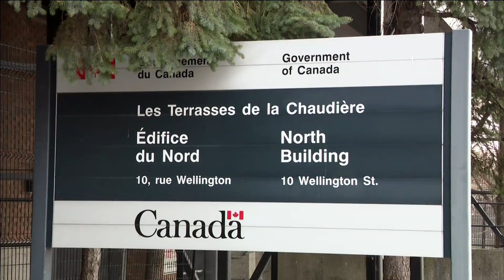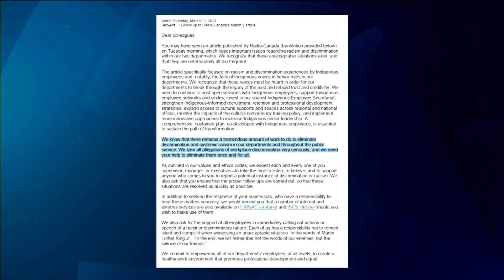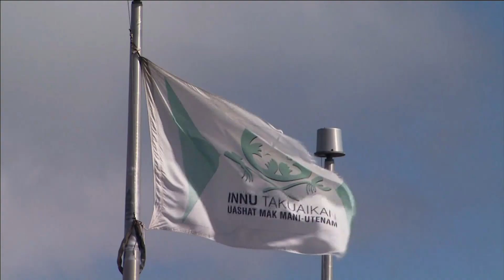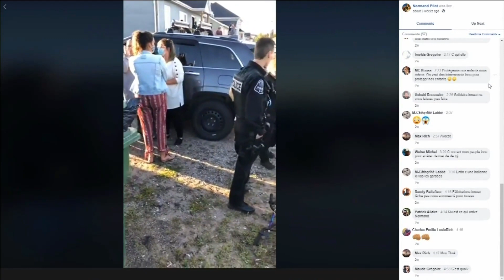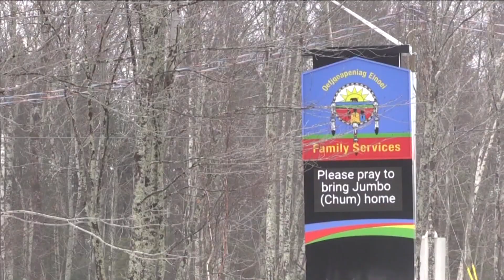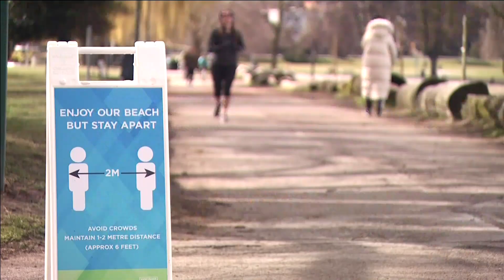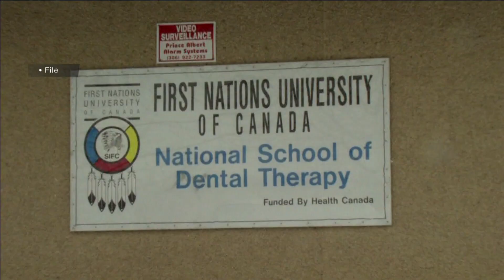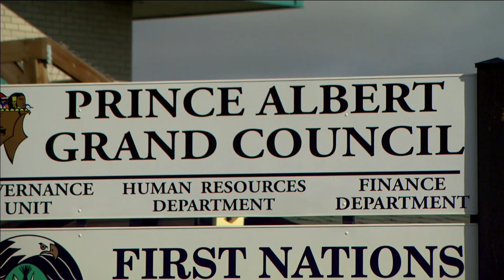APTN National News April 10, 2021 – Indigenous employees speak out on racism, Group home neglect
Tonight on APTN National News: Indigenous employees of the federal government speak out about racism in the workplace.

A group home with many Innu residents in Quebec's Côte-Nord region is being investigated for neglect.

Four people shot early Monday morning on the O'Chiese First Nation in Alberta.